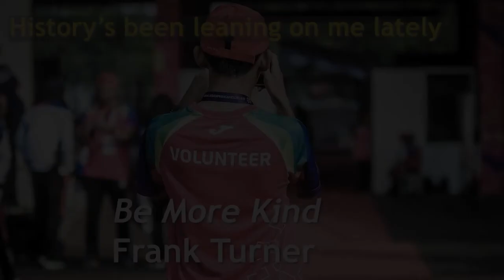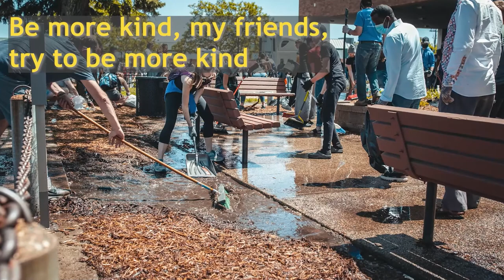'Our Obvious Mortality' Eliot Worship Service 1/31/2021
The Eliot Church depends on the generous support of our members and visitors.

PRELUDE   Mazurka, Op. 67, nr. 4      F. Chopin

SONG OF EXALTATION

READINGS

PASTORAL PRAYER

LORD’S PRAYER

INTERLUDE   Prelude, Op. 28, nr. 13, “Raindrop”      F. Chopin

REFLECTION    “Our Obvious Mortality”
       Rev. Dr. Adam Tierney-Eliot

HYMN          Be More Kind                                F. Turner

*BENEDICTION

POSTLUDE   Trois Nouvelles Etudes, nr. 3      F. Chopin